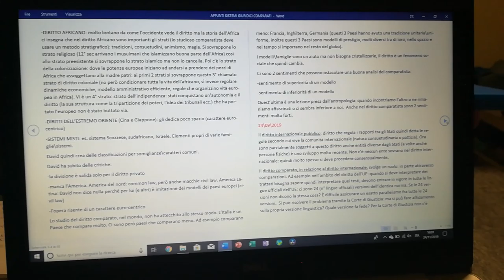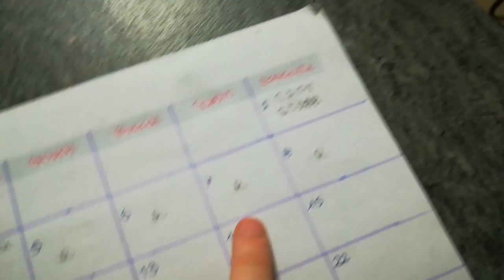IL MIO METODO DI STUDIO 📚📒